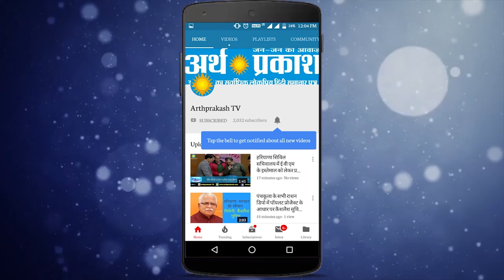चंडीगढ़: मनसा देवी में पुलिसकर्मी कर रहा था महिलाओं से बत्तमीजी, हो गए धुलाई || Arth Parkash Tv